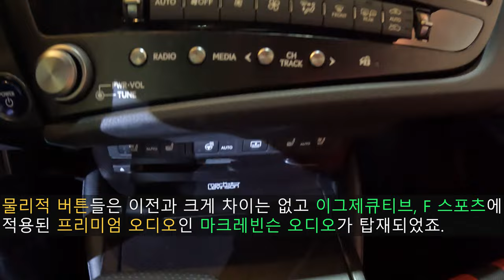외모, 연비까지 다 갖춘 엄친아급 하이브리드 세단, 렉서스 ES300h F 스포츠 리뷰!!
오늘 리뷰한 차량은 3년 만에 F/L된 모델이자! 동시에 F 스포츠 트림이 새로 추가된 2022 렉서스 ES300h F 스포츠입니다.!!

ES 300h F 스포츠는 ES 300h의 일반 트림들과는  차별화된 부분들을 보여주고 있고, 이제는 조금 더 젊어지는 모습을 보여주고 있습니다. 이 차량은 장점도 많아보였지만 보면서 아쉬운 부분들도 있었는데요, 그 부분은 영상을 통해 확인하실 수 있어요.!!

촬영장비 : Gopro Hero 10 Black, RØDE mic
썸네일 : Samsung NX2000